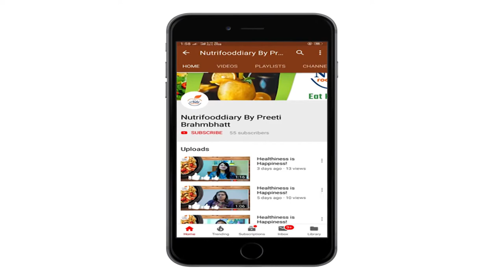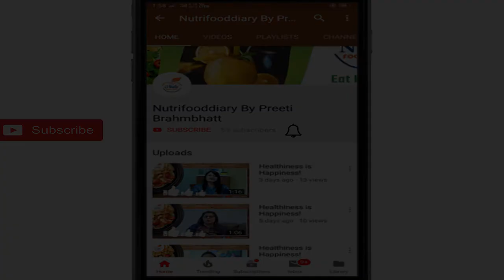Healthy Raagi Sukhdi